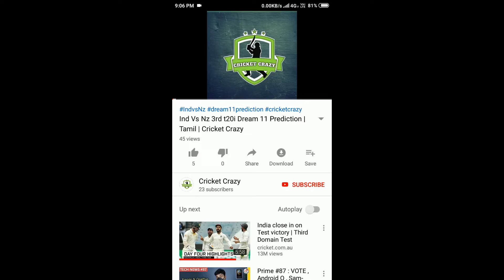SA vs SL 1st test match Dream11 Prediction | Tamil | Cricket Crazy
***if you want take risk philander would be best choice for vc.if you want to play safe change vc to karunaratnae and kusal perera for steyn***

***Duplessis confrim playing of maharaj.any one of philander or steyn will play***

***updated dream 11 team :

dickwella
karunaratnae (VC)
markram
duplessis
elgar
de silva
fernando
maharaj
olivier
rabada

This video gives you information about sa vs sl 1st test match dream 11 prediction in tamil.